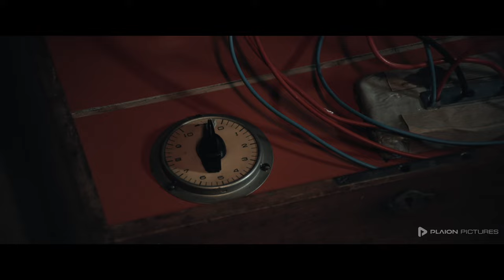Diabolik wird gejagt (Deutscher Trailer) - Monica Bellucci, Miriam Leone, Giacomo Gianniotti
Teil 2 der Comicverfilmung um den Meisterdieb und Superschurken Diabolik mit einer bezaubernden Monica Bellucci als Geliebte des Ermittlers.

DIABOLIK WIRD GEJAGT ist erhältlich als Blu-ray und DVD!

Inhalt von DIABOLIK WIRD GEJAGT:
Um den ,,König des Schreckens“ und seine Komplizin Eva Kant endlich verhaften zu können, stellt Inspektor Ginko dem Gaunerduo eine Falle: Mit einer radioaktiven Peilsubstanz überzogene Juwelen sollen die Polizei zum Versteck der Verbrecher führen. Nach dem Überfall fliehen Diabolik und Eva mit der Beute in die Berge, wo sie von Ginko und seinen Männern aufgespürt werden. Der Meister der Verwandlung kann entkommen, lässt aber seine Geliebte zurück. Die will sich rächen - und bietet deshalb Ginko ihre Hilfe an, um Diabolik zu fangen.

Mit dem zweiten Teil der ,,Diabolik“-Trilogie gelingt den Manetti-Brüdern ein weiterer Geniestreich, der den Vorgänger in puncto Spannung sogar noch toppt. Ein Hauch von 007 und Anklänge an den Film Noir zeichnen die elegante Comicverfilmung aus. Giacomo Giannotti (,,Greys's Anatomy“) spielt diesmal den maskierten Juwelendieb, Weltstar Monica Bellucci (,,James Bond 007: Spectre“) ist Ginkos heimliche Geliebte.

Diabolik wird gejagt I Trailer I 2024 I Alle Filminfos